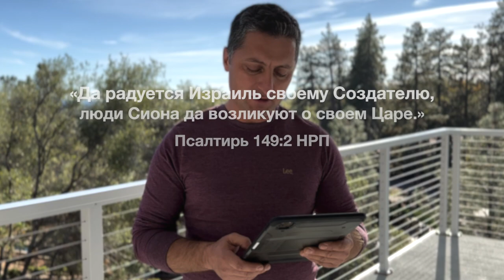Информационный блок 11.12.22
Воодушевляющая погода, хорошее настроение и важные объявления... все это в очередном информационном блоке.
Божьих вам благословений, друзья!!!